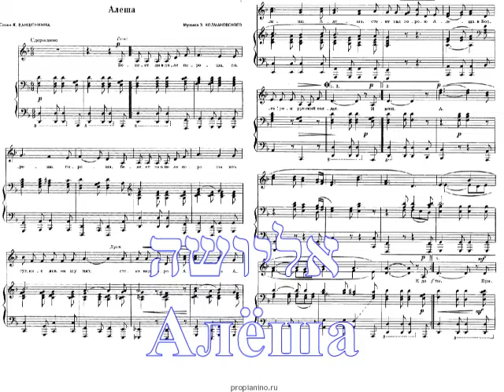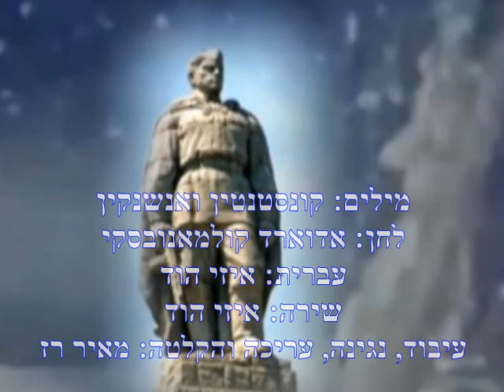IZZY HOD אליושה Алёша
Alyosha-Russian song-Lyrics: Konstantin Yakobovich Vanshankin-Melody: Eduard Savilivitch Kolmanovsky-Hebrew: Izzy Hod-Singing: Izzy Hod-Arranging, playing, editing and recording: Meir Raz.

Note written by Izzy Hod: The song was inspired by the erection of a stone monument, known as, Alyosha, made of a huge stone statue, of, a Russian soldier, which overlooks the lands of, Bulgaria, on which, Russian soldiers, fought and conquered the cities of, Bulgaria, from the, Nazi German Army. The monument is located in the city of, Plovdiv and can be seen, from almost anywhere in the city. In World War II, Bulgaria, was first neutral, then supported the, Nazis, and later occupied by, Russia and remained an extention of, Russia. In, Bulgaria, there were supporters of the occupation and its opponents, and guards of the monument and those with the intention of destruction it. There were street fights near the monument and finally, the decision of the, Bulgarian Supreme Court, has left the monument in its place, to this day. From the fall of the, Soviet [1989/1991], Bulgaria, is an independent democratic republic and only the monument is reminiscent of the relations of, Russia and Bulgaria, at that time. The composer, Edward Kolmanovsky, studied this chapter in, Bulgarian history, during his visit to, Bulgaria, in 1962, wrote the melody, presented the melody to the poet, Konstantin Vanshenkin, who fought in Bulgaria, during, World War II and knew the monument. The song was published in 1966 and until 1989, was the official anthem of the city of, Plovdiv, where the statue is located. Other cities adopted the song and erected, under the auspices of the song, monuments related to their wars and suffering. The irony is, that the, Russian Army, hardly fought in, Bulgaria, in World War II, it simply entered it, conquered it, and annexed it to, Russia. The name, Alyosha, given to this statue, was taken from the name of a soldier from the Red Army who came and liberated the city of Plovdiv, a soldier named Alyosha, who, when he was welcomed by the residents with a bouquet of roses, said, as long as I carry a weapon, blood will not stain the flowers of the roses. Thus the soldier immortalized his name in the body of the statue created by the Bulgarian sculptor Vasil Radoslav, in honor of the Russian soldiers who liberated the city and in honor of the soldiers who fell in the battles to liberate the city. The statue, Alyosha, was created based on his likeness from a photograph, of another Russian soldier named Alexei Ivanovich Skorlatov, who returned home safely at the end of World War II and passed away, after years in good health, at the age of 92. Furthermore, about ninety of the Red Army soldiers who died on the day the army entered Bulgaria, on the ninth of September 1944, fell ill and died in great suffering, when they drank by a terrible mistake from a barrel of methyl alcohol, known to be a very dangerous poison for humans. The alcohol allowed for human consumption is ethyl alcohol. The literal description of the words of the song is as follows, The snowflakes whitened the fields and the pouring rain thundered. On the mountain stands the statue called Alyosha, the statue of Russia fighting in Bulgaria. Full of bitterness is the statue because of the blizzard and he is wearing only a stone shirt and stone boots. The burden in the war was unbearable and many could not stand it, but the Russian warrior Alyosha stood the burden and Bulgaria will not forget it forever. And when peace returned to Bulgaria, Bulgarian girls laid wreaths at the foot of the statue but Alyosha the Russian soldier sculptor did not present flowers to the Bulgarian girls. Since then, both in the wind and in the sun, Alyosha continues to look out over the city he has liberated.